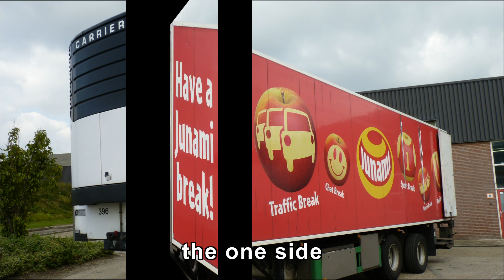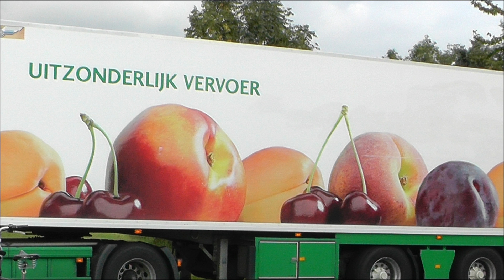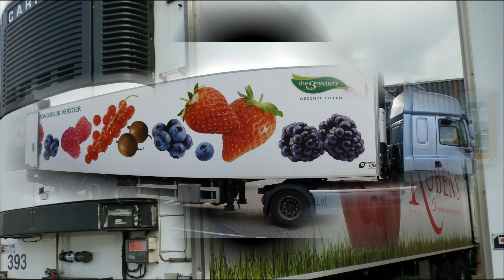trucks, trucks, trucks, "the Greenery" Barendrecht, 23 sep 2013, part 2 of 2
Groente- en fruit transport